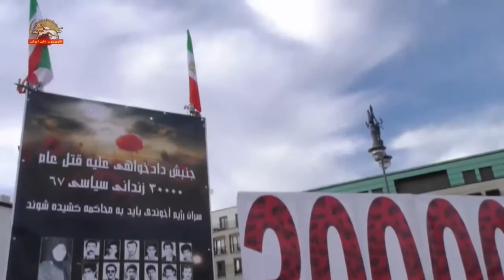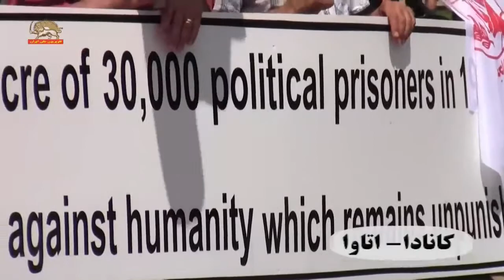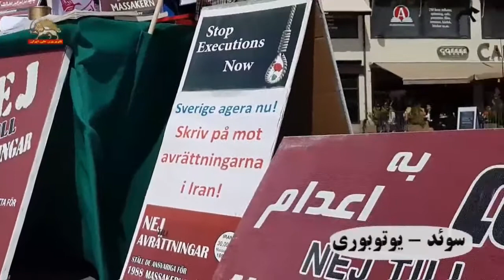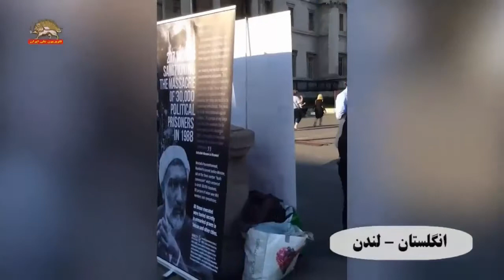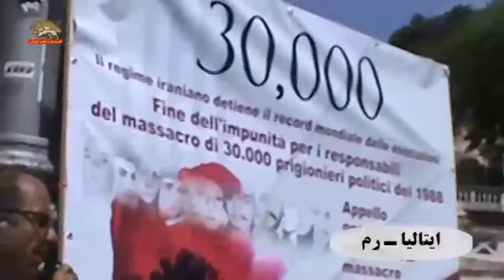کارزار جهانی اشرف نشانها دادخواهی شهیدان قتل عام ۶۷ توقف اعدامها در ایران